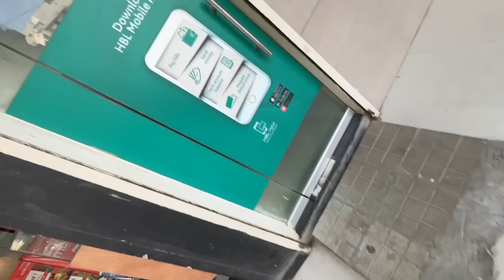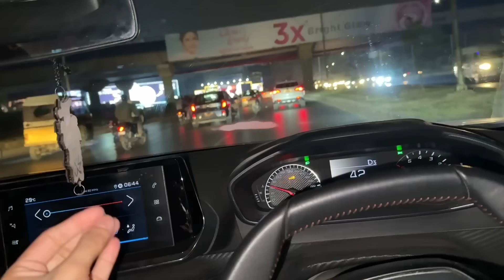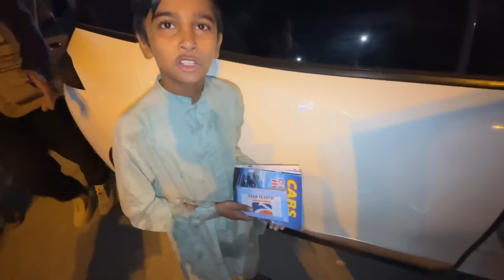Basil or aizal ki dosti hogai 😍